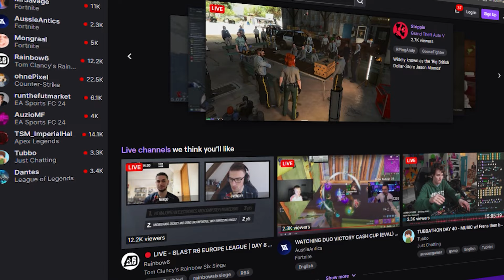I’m Too Old to Be a Creator.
Am I letting age overshadow my aspirations of becoming a successful creator? With the growing trend of YouTubers retiring, I'm taking a moment to think about this question.